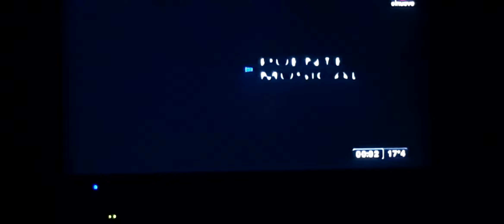El Nueve - Fue Una Producción de MC1010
Tomado de Puente Musical.